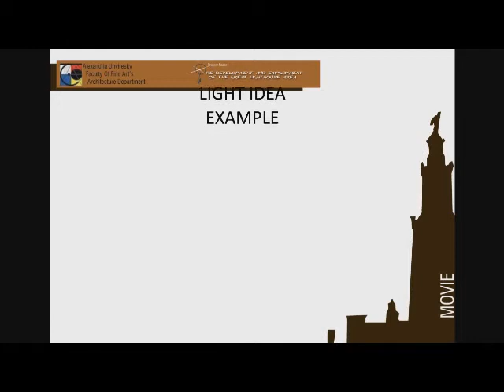Architecture Building to convert Qauit-Bay to The Great Light House